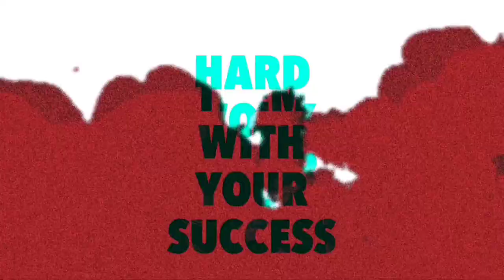My Lucky Day 😍😋 I Got All In 200 Diamonds | Fighter Wish Event | FFPL Live Rewards 🌟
Background  music 🎧

1. NCS (No Copyright )

Subsribers Thunai